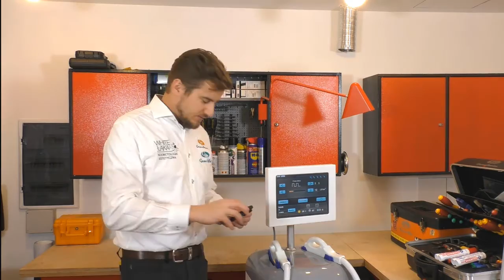Chłodzenie kryształu głowicy zabiegowej laserowej IPL Elight SHR SSR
Po co jest chłodzenie w końcówce zabiegowej do laseroterapii?

Czy chłodzenie jest ważne?

Co daje nam solidny sprzęt z wydajnym układem chłodzenia?